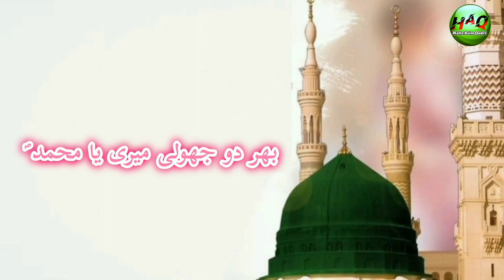Most Beautifull Kalam 2024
Alhamdulillah, I have recited Naats on many channels and I also participate in gatherings from time to time in Sindh and Punjab. For gatherings, please contact this number.

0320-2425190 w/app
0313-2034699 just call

speciality.
Qra'at
Hamd
Urdu punjabi farsi arabi Naat
Manqabat
& More

regard---
Hafiz Asim Qadri Turabi From Karachi pakistan

superhit naat 2023 | naat | naat sharif | madina naat | beautiful naat | ‎@HafizAsimQadri